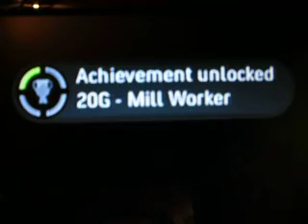100 Steel Ingots Achievement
Took an age